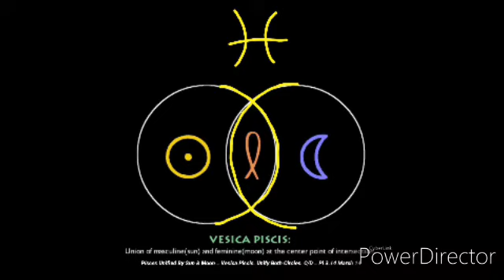New Moon In Pisces, Vesica Piscis, Pi & Creation.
The Sun and Moon both in Piscis has allowed us to bring unity within the Masculine & Feminine Energies.

When the two separated fish begin to combine, they overlap creating the Vesica Piscis.

When you unify and overlap both now well developed circles, you can understand the circumference and the diameter to come up with pi or 3.14 and your connection to God.

Pisces Unified By Sun & Moon = Vesica Piscis. Unify Both Circles. C/D = Pi 3.14 March 14. Look At The Symbol Of Pisces; 2 Pi = 6.283 one on top of the other, just like the Pisces symbol.

There's 6 More Days Until Spring.

Birth.

Life.

Creation.

Much Love, health and healing, Christy, The Intimate Warrior.

Also on Spotify, and Pocket Cast, Breaker, Google & More.

✨ Please note that I am not a medical doctor. If you feel that what you're experiencing needs medical attention, please seek it.